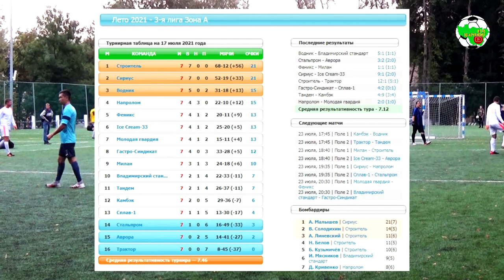Молодая Гвардия - Феникс | Full Time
Владимирский мини-футбол 2021

3-я лига Зона А